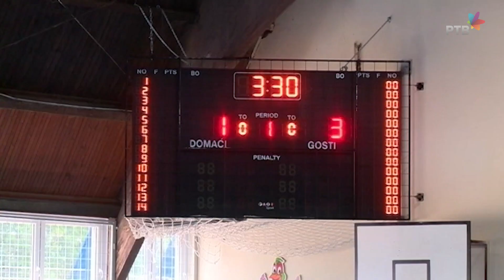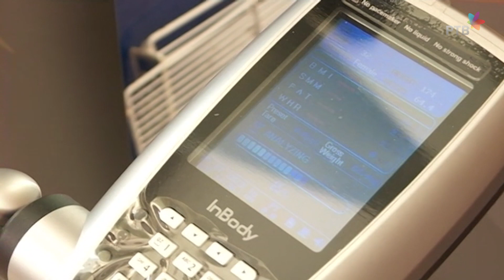13.Sportska olimpijada radnika Vojvodine kraj